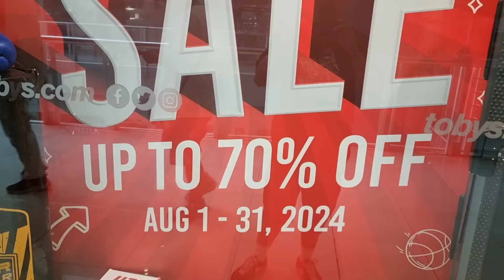DAMI NAKA 50% OFF SALE! MURANG ORIG SHOES, JORDAN NIKE ADIDAS ANTA,BAGSAK PRESYONG LEGIT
legit na bagsak presyo original shoes, nike adidas anta jordan sale 50% off!

store location:Toby's Sports
3rd floor Sm Megamall,Mandaluyong city